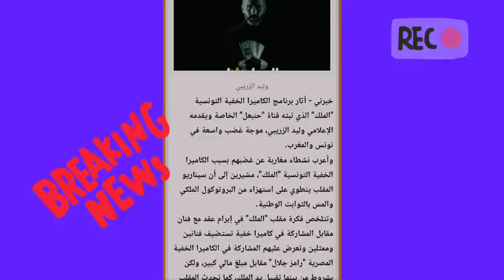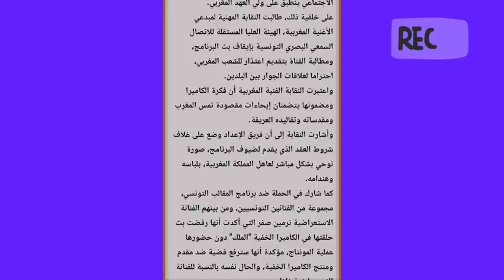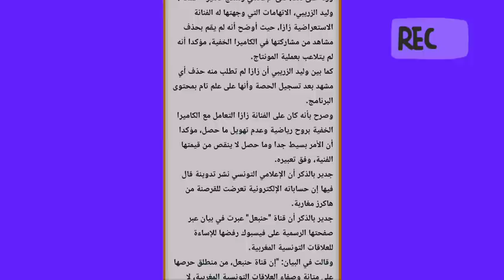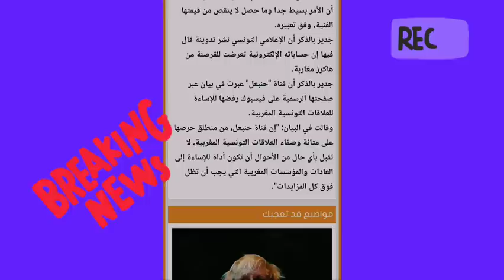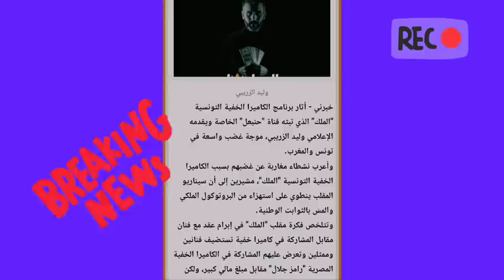المغرب : مقلب الملك في الكاميرا الخفية يثير ضجة